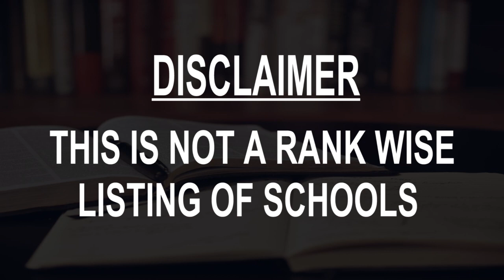Schools around Tepotzotlan, Mexico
Must Watch.. Best Schools around Tepotzotlan

Click on Bell ICON to get the notification of New Videos.This is not rank wise listing of Top Schools in Tepotzotlan, it's the list of best Schools around Tepotzotlan as per the ratings given by our users.

Listed Schools:

Centro Escolar del Virreinato
Av. Eva Samano de López Mateos 43

Cuauhtemoc Elementary School
Del Cerrito

Centro CEDIMAR
State of Mexico, Mexico

Official Preparatory School No. 27
Calle Ejido S/N

Colegio Juan De La Barrera
Juan de La Barrera 20

Escuela Secundaria Pensador Mexicano
Calle Ejido 32

Cañadas De cisneros
Autopista Querétaro - México

Instituto Haller
Enrique Trejo

C.A.M. NUM. 19 ROSA IMELDA SOTO MILLAN
S/N,

Preparatoria Haller
Enrique Trejo 11

CENTRO EDUCATIVO TOPILTZIN

Grupo Educativo Imei
Av. Eva Samano de López Mateos

Federalized Elementary School "José Maria Morelos"
José María Morelos

Campo de los Guerreros Aztecas Tepotzotlán

Temachtiani High School
Av Industrial 15

Primary Lic. Adolfo Lopez Mateos
Adolfo López Mateos 35-B